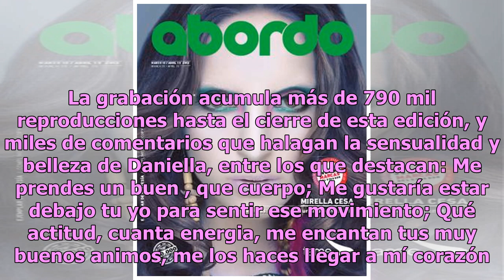Daniella Chávez hace candente baile en desafiante tanga (VIDEO)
Una de las mujeres más sensuales de todo el mundo sin duda es la modelo chilena Daniella Chávez, quien desde su aparición en las redes sociales rápidamente conquistó el corazón de millones de personas. Daniella es dueña de un cuerpo de tentación que tiene locos a todos sus fanáticos, pues además de ...